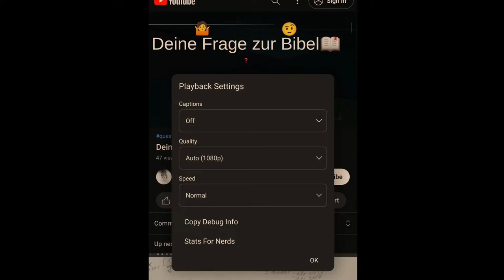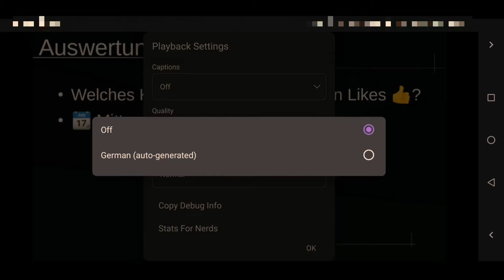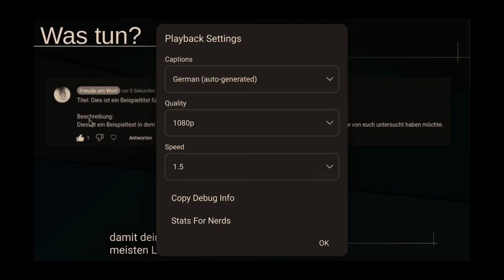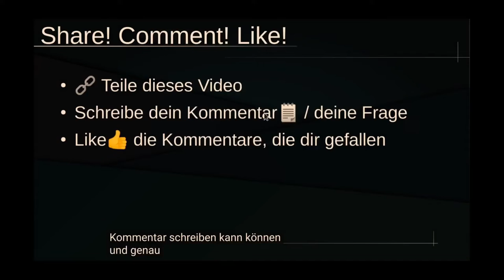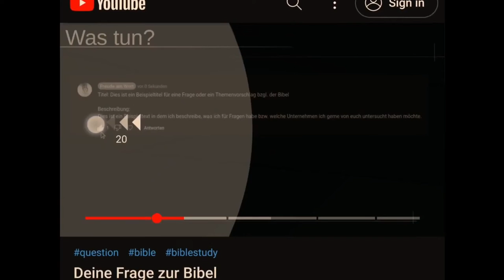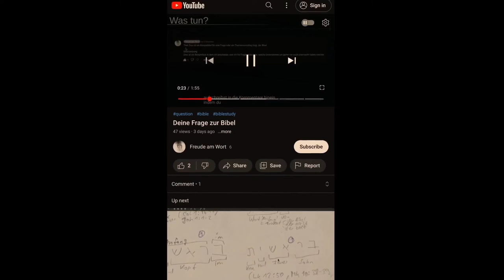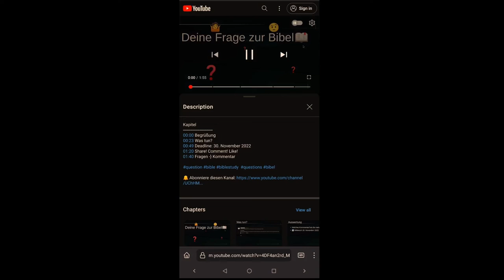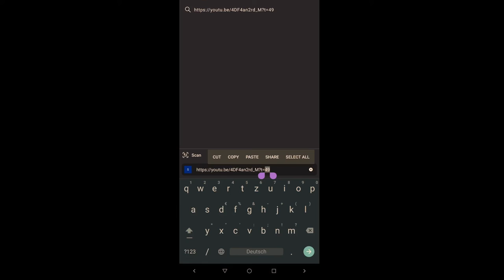How to: Youtube Shortcuts (Smartphone📱) [2022]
Wir präsentieren dir, wie man YouTube auf dem Smartphone📱, wie ein Profi 2022 benutzen kann.

Nicht nur mit dem Zahnrad am rechten oberen Rand kannst du viel an den Einstellungen eines YouTube-Videos verändern. Es gibt auch die Möglichkeit, vom unteren Rand im Fullscreen-Modus weitere Videos anzuzeigen und im Hochformat-Modus den Direktlink zu einem der Kapitel zu kopieren oder an jemanden zu teilen..

Kapitel
00:00 Hook
00:28 Begrüßung
00:42 🔎 Du bist hier richtig, wenn...
00:57 Einleitung: Wieso machen wir das Ganze?
01:26 ⌨️ 10sek vorwärts/rückwärts springen
02:18 Einstellungen/Settings
02:37 🎬 Untertitel einschalten
03:03 Videoauflösung ändern
03:25 Geschwindigkeit ändern
04:10 📈 Stats for Nerds 🤓
05:23 Infos auf dem Bildschirm
05:38 📹 Andere Videos
06:05 Nächstes Video abspielen
06:16 Vorheriges Video abspielen
06:31 Hochformat / Portrait
06:46 ⌨️ 10sek vorwärts/rückwärts springen
07:00 Einstellungen
07:13 ⏩ Abspielgeschwindigkeit verändern
07:23 🎬Untertitel einblenden
07:39 🧾 more: Beschreibung anzeigen
08:03 Zu Kapitel springen
08:50 Kapitel-Menü (inkl. Bild)
09:10 Kapitel-Menü (vertikal)
09:21 🔗 Direktlink teilen
10:15 Outro